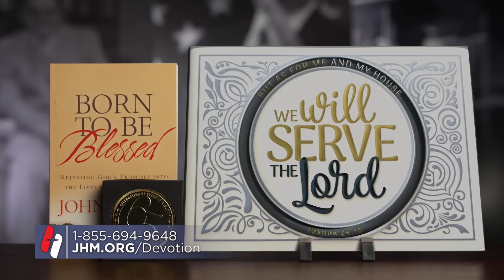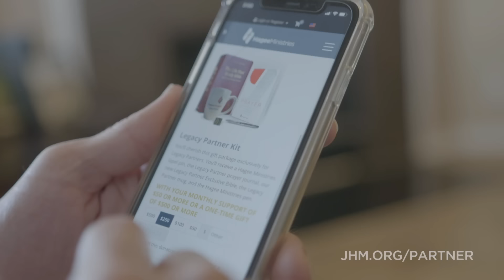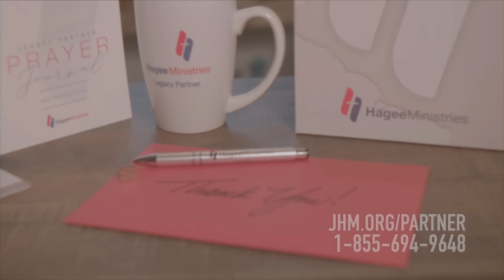Pastor John Hagee - "Knowing the Mind of God"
Do you want to know what God thinks? Open the Bible. Meditate on the Word and the will of God, and peace will be yours. As a man thinketh so is he. Your thought life determines the quality of your life. It’s not happiness that makes us grateful, but gratefulness that makes us happy.